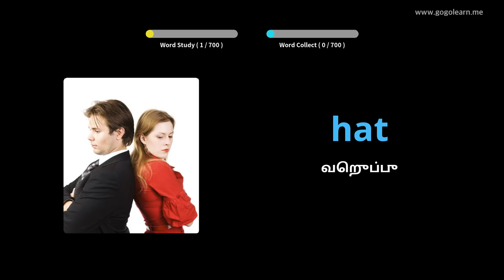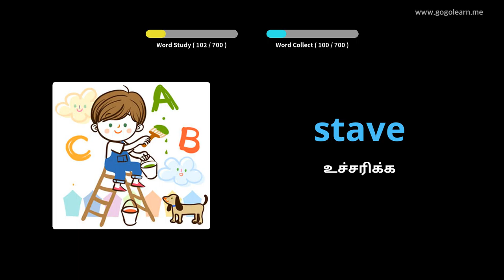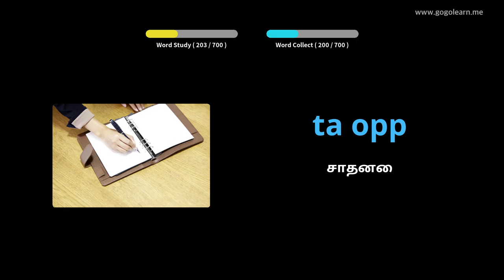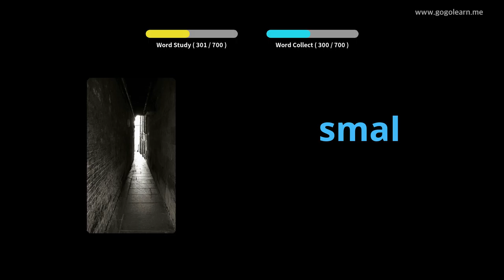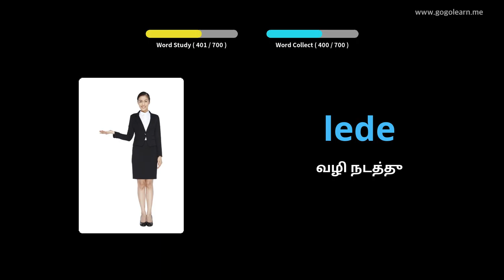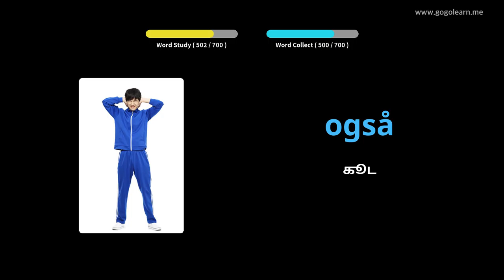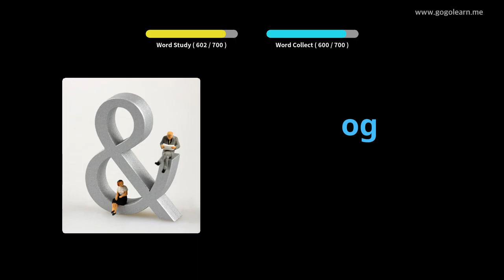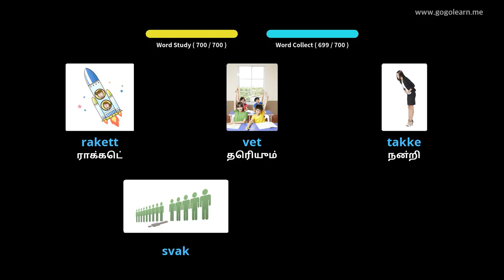நோர்வே சொல்லகராதி குழந்தைகள் | Golearn